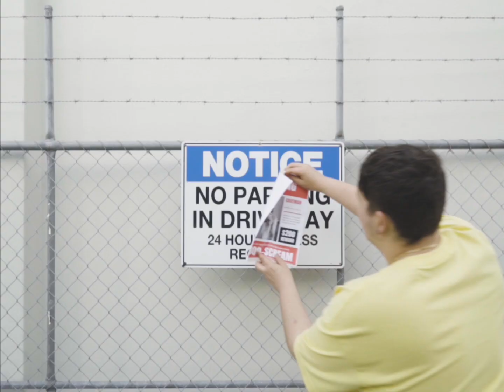Scream Mountain - Lovesick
Scream Mountain discover the missing link.